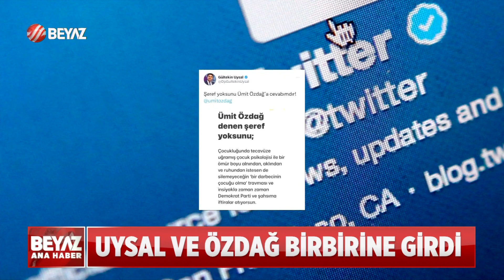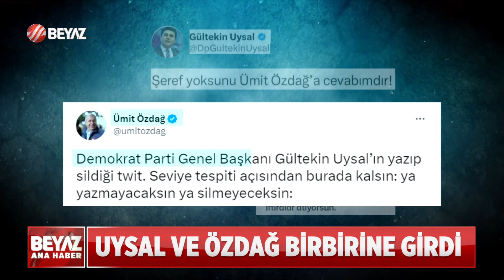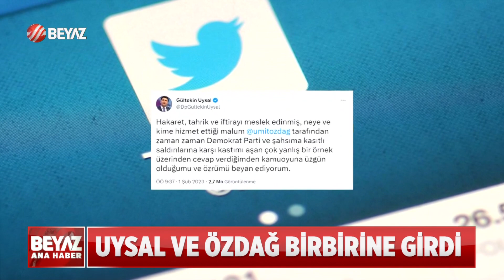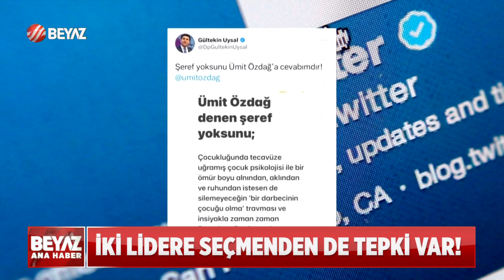UYSAL VE ÖZDAĞ BİRBİRİNE GİRDİ!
Demokrat Parti Genel Başkanı Gültekin Uysal ile Zafer Partisi Genel Başkanı Ümit Özdağ, sosyal medyadan birbirine girdi. Demokrat Parti Genel Başkan Yardımcısı Cemal Enginyurt da tartışmaya dahil olarak, Özdağ için "Erdoğan'a ve Bahçeliye gelince kuzu gibisin. Millet İttifakına serçelik yapıyorsun" dedi.